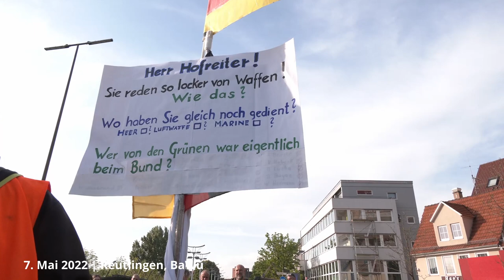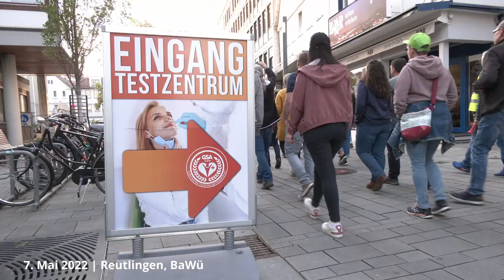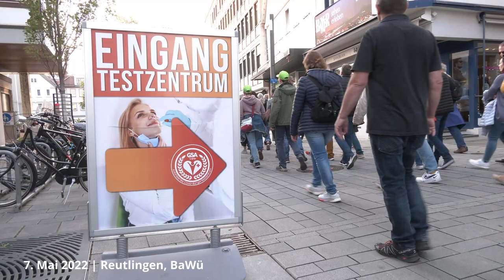Reutlingen 7.5.2022 - Demo gegen die Coronamaßnahmen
Heute gingen wieder tausende Menschen in Reutlingen auf die Straßen, um
u.a. gegen die geplanten Corona-Maßnahmen im Herbst zu demonstrieren. Laut Angaben der Veranstalter ist das die Demo mit der höchsten Teilnehmerzahl in der ganzen Bundesrepublik, die wöchentlich stattfindet. Der Grundstein des Reutlinger Demo-Samstags wurde bereits vor 2 Jahren
gesetzt. Ein Ende der Proteste in Reutlingen ist nicht in Sicht. Den "Reutlinger General-Anzeiger" nannten die Demonstranten an diesem Samstag "Lückenpresse", da die Berichterstattung des "GEA" aus der Sicht der Demonstranten u.a. auch große Lücken aufweist und die Bürger den Medien nicht mehr vertrauen.